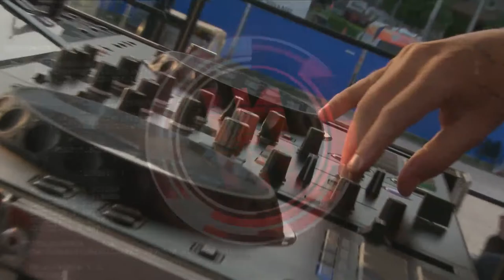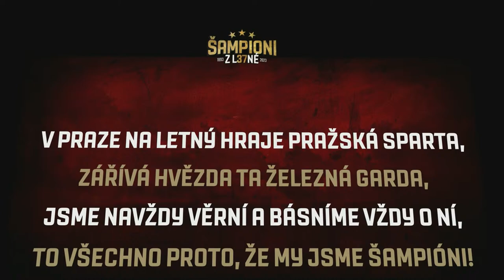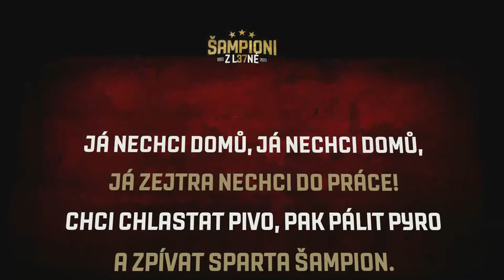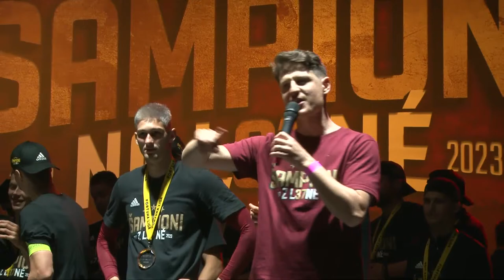ŠAMPIONI NA L37NÉ 🏆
Užijte si oslavy mistrovského titulu, jako byste na Letenské pláni byli s námi 🏆

Na co všechno se můžete těšit?
💬 Rozhovory s legendami ACS
🎧 Manene: CHAMPS SET
🎷 Sax
🎭 David Novotný
🏆 Nástup hráčů a členů realizačního týmu
🥳 Oslavy!!!
🎤 Vojta Dyk - Na srdci S LIVE